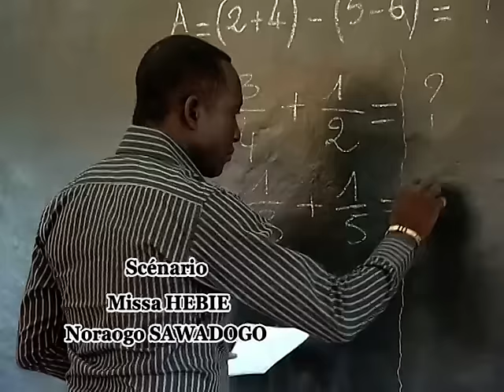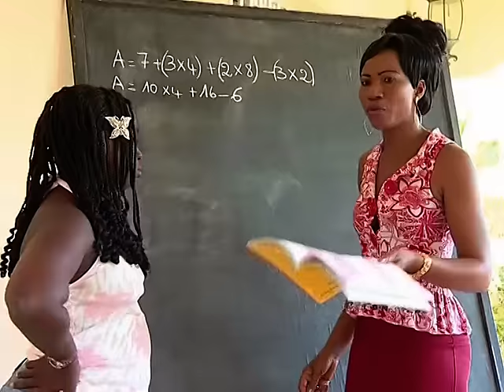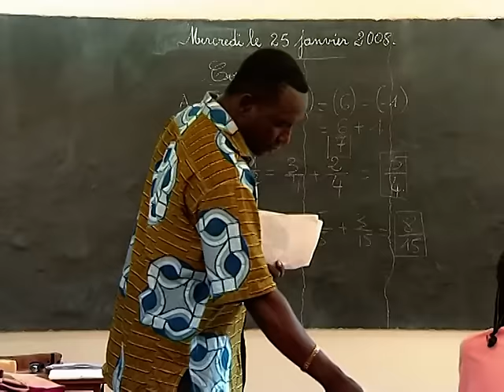L'As du lycée - S01 - Episode 32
L’As du lycée
Saison 1 - Episode 32 : la vengeance

Humour # Argent # Pauvreté...